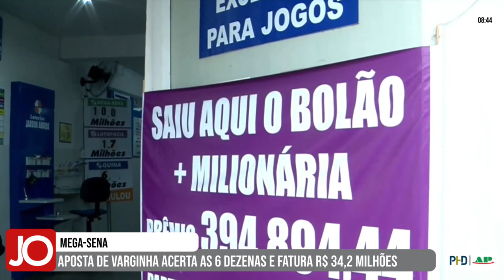APOSTA DE VARGINHA ACERTA AS 6 DEZENAS DA MEGA-SENA E FATURA R$ 34,2 MILHÕES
| REGIÃO |

Uma aposta de Varginha, no sul de Minas, acertou as seis dezenas do concurso da Mega-Sena, sorteado na noite desta última terça-feira, e faturou mais de R$ 34 milhões. agora a pergunta que não quer calar lá na cidade é quem é o mais novo milionário. Acompanhe a reportagem: